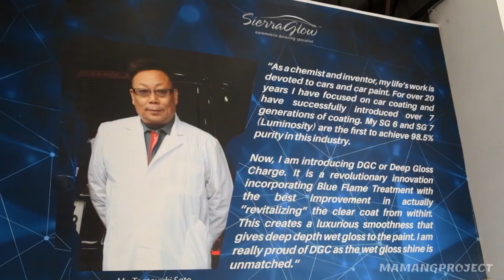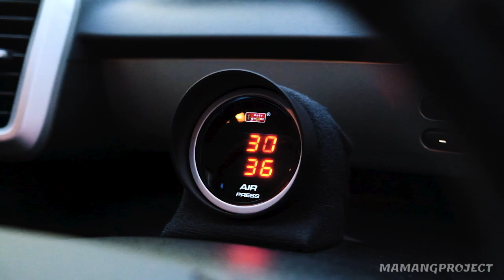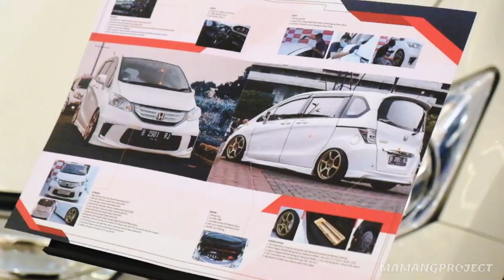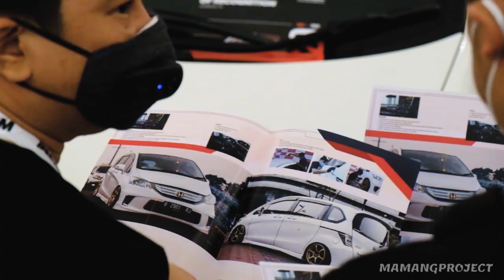JAMES WK GOES TO HIN 2020 / MALL AT ALAM SUTERA / MAMANG PROJECT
Honda Freed Owners Indonesia Chapter Jakarta Utara atau yang lebih dikenal sebagai HOFOS JUARA merupakan salah satu komunitas Honda Freed di Indonesia.

Pada tanggal 30 Oktober 2020, mereka berkumpul di Sierra Glow Indonesia untuk mendukung salah satu member dari Hofos Juara, yaitu James William Kurniadi. James mengikuti Event Contest yang diadakan oleh Hot Import Nights 2020 atau yang lebih dikenal sebagai HIN 2020.

Segala hal mereka persiapkan untuk mendukung salah satu member mereka. Dari persiapan mobil di Sierra Glow Indonesia sampai loading in HIN 2020.

Ada beberapa hal yang dapat dilihat dari komunitas ini. Salah satunya adalah Solidaritas tanpa batas. Walaupun hanya satu member yang turun dalam HIN 2020, akan tetapi mereka tetap mensupport sampai loading in selesai.

Memang betul bahwa mereka semua tidak turun di contest tersebut, tetapi moment dan kekeluargaan yang mereka bentuk tidak akan bisa tergantikan.